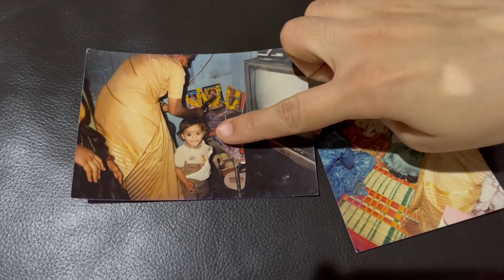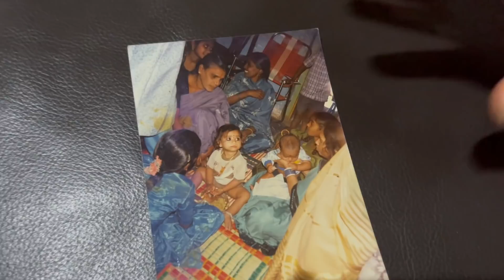Gold Jewelry Shopping?||Ram parivar mala||Nykaa skin care||Mutton curry||Telugu vlogs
Hello everyone this video is about Shopping a Rampariwar Mala at Shankarlal Jewelers for Ishani's 1st Birthday and shopping some skincare products at Nykaa and making Mutton Curry @DurgaYeramala